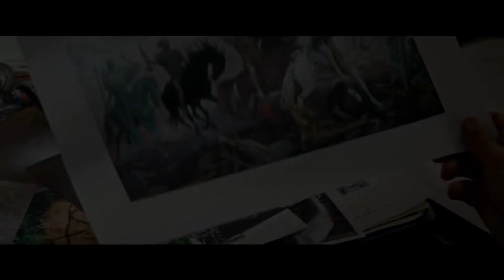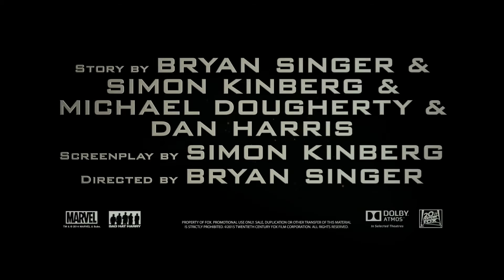X Men Apocalypse 2016 Official Trailer 4K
Following the critically acclaimed global smash hit X-Men: Days of Future Past, director Bryan Singer returns with X-MEN: APOCALYPSE. Since the dawn of civilization, he was worshipped as a god. Apocalypse, the first and most powerful mutant from Marvel’s X-Men universe, amassed the powers of many other mutants, becoming immortal and invincible